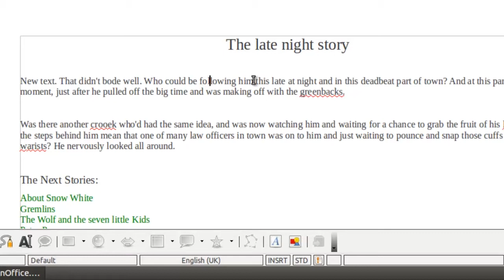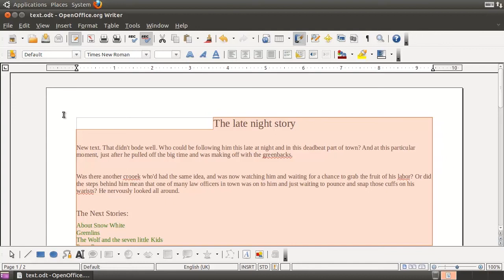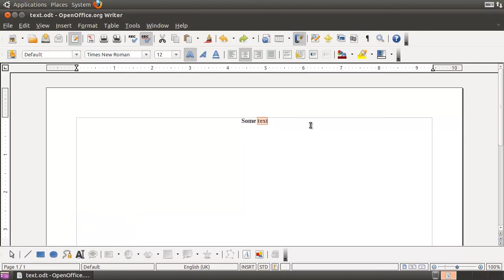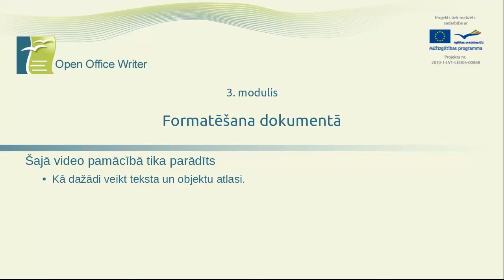Kā formatēt teksta dokumentu ar Libre Office Writer programmu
Šajā video pamācībā tiks parādīts kā veikt teksta atlasi un kādas ir biežāk lietojamās saīsinājumtaustiņu kombinācijas